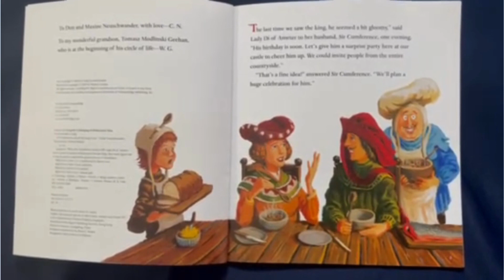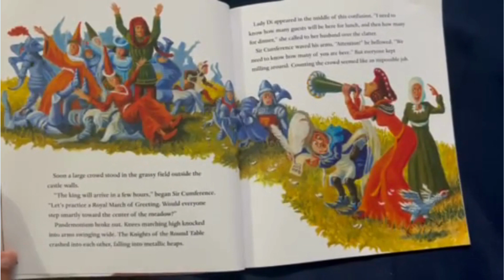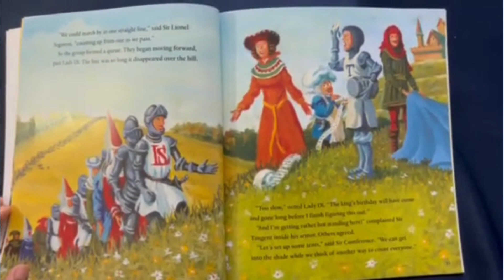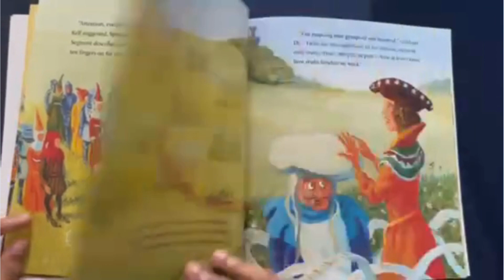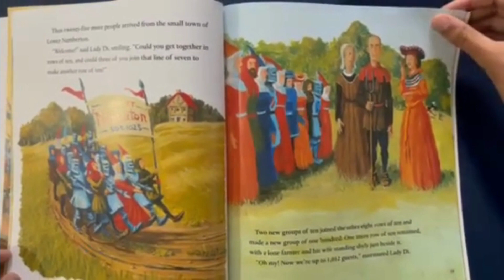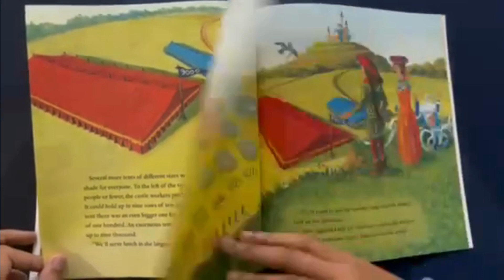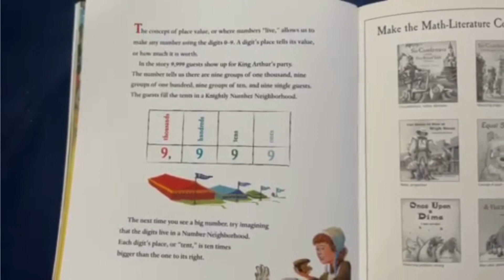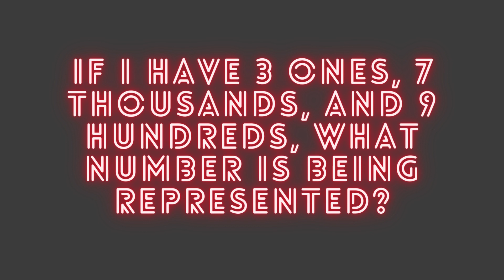Math with Sophia J. ~ Ep. # 23 ~ Sir Cumference and All the Kings Tens by C. Neuschwander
In this video, I read the book "Sir Cumference and All the Kings Tens". In this book, we learn about place value, specifically ones, tens, hundreds, and thousands. After reading the book, I provide two challenges. One of the challenges is identifying how many times larger one place value is compared to another place value. The 2nd challenge question is forming a number by using the value given for each number.